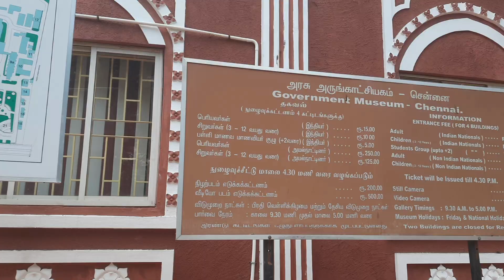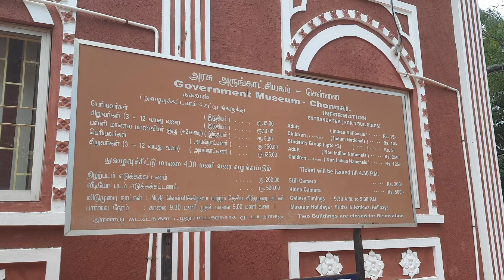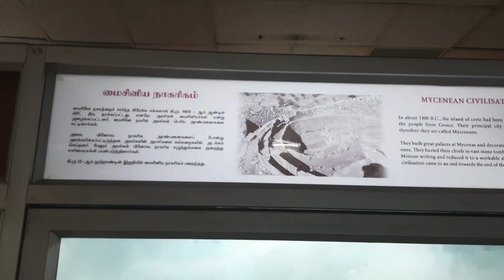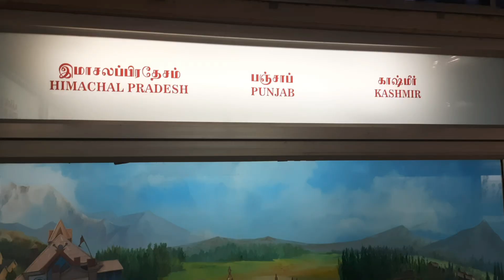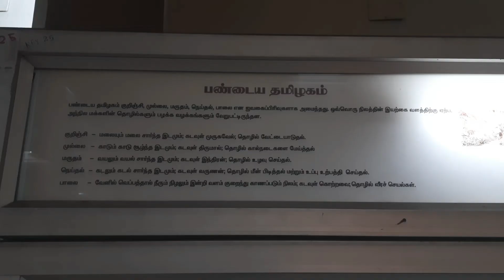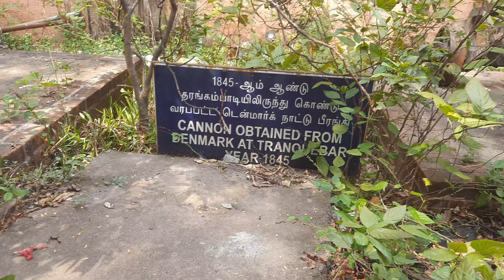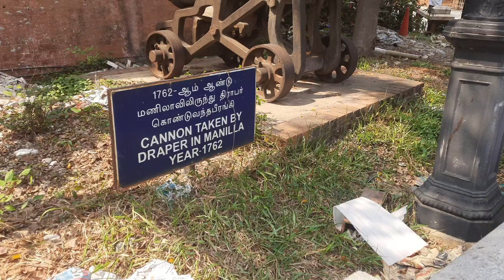Chennai Egmore Childrens Museum | Suresh Vlogs Tamil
chennai egmore museum is located centre of Chennai which is really good one tourist spot in the city.